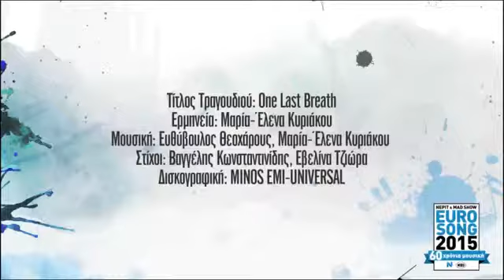Eurovision 2015\Ελλαδα Μαρία Ελένη Κυριάκου One Last Breath Low